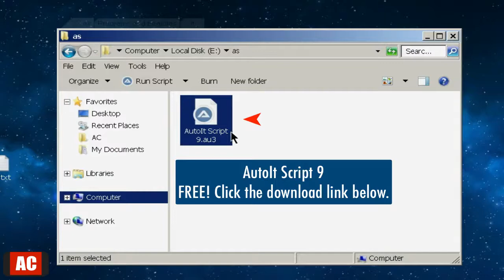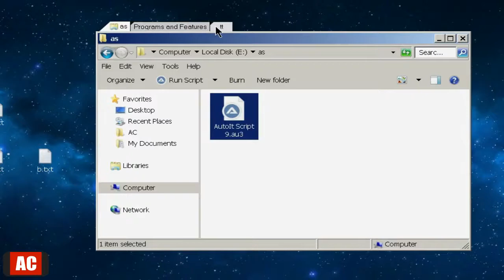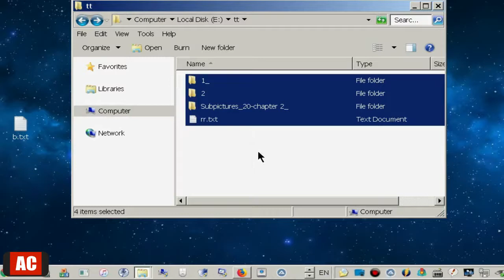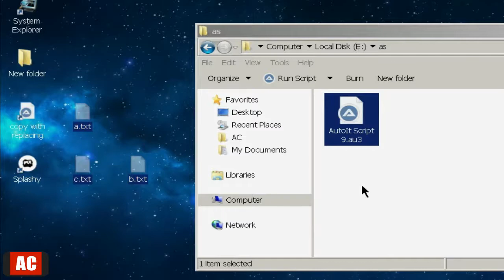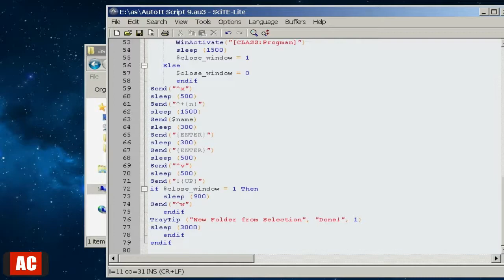Create New Folder from Selection with AutoIt on Windows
Apps: AutoIt, Clavier+